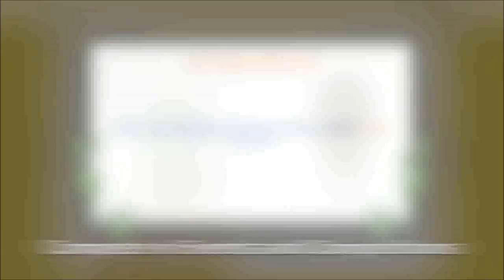Official Fiz: The Brewery Management Game Launch Trailer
Fiz: The Brewery Management Game by Bit By Bit Studios, LLC

If you've ever dreamed of owning a brewery, this is your chance!

From humble garage beginnings, grow your brewery into a world-renowned symbol of excellence by crafting the best beer in the land. Research marketplaces and festivals to learn what your public wants, then brew it using realistic ingredients! Manage your profits to hire new employees, upgrade equipment, and discover new recipes.

Running a world-class brewery isn't all pints and parties, though. Along the way you'll experience a story fraught with rivalry, mystery, and desperately thirsty people. Will your beer have what it takes to make a difference in their lives?

Featuring:

◆ No waiting or in-app purchases. Play for minutes or hours at a time.
◆ 20+ Hours of gameplay in a single playthrough.
◆ 70+ Recipes to discover.
◆ 20+ Employees to hire.
◆ 60+ Randomly selected Events and Competitions.
◆ 25+ Marketplaces to research and master.
◆ "New Game +" mode and randomized content for multiple playthroughs.

All for less than the price of a pint! Water you waiting for? Excitement is brewing! Don't wait any lager, hop in!